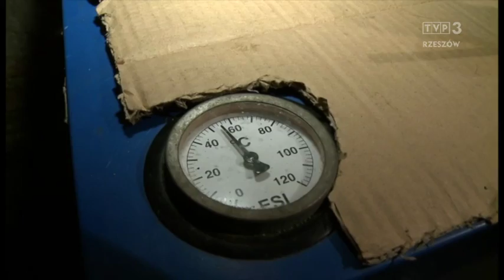JWR - Ochrona powietrza, cz. 3